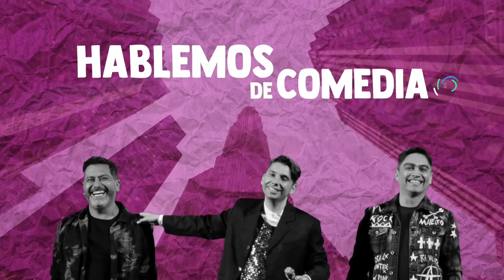Hablemos de comedia de ORO - Vol3- Comedia y Paternidad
¡EPISODIO ESTRENO!

Sergio, Pedro y Fabrizio nos hablan de Comedia y Paternidad

Cuéntale a tus amigos :)